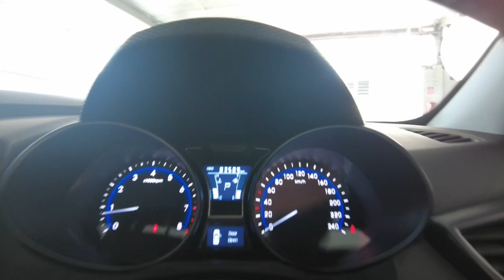2014 HYUNDAI VELOSTER Myaree, Fremantle, Booragoon, Kardinya, Palmyra, WA 11010262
White New 2014 HYUNDAI VELOSTER  available in Myaree, Western Australia. Servicing the Fremantle, Booragoon, Kardinya, Palmyra, WA area.

Melville Hyundai
170 Leach Hwy